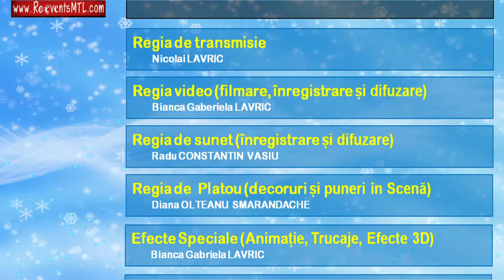🔴 2014-12-13 VIDEO LIVE | Maria Gheorghiu - Montreal - Concert de Craciun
VIDEO by Romanian LIVE TV from Canada - LTVro Nicolai LAVRIC
LINK video

Recital in cadrul Turneului canadian: Ottawa, Montreal, Toronto, Edmonton, Calgary - Concert de Craciun "Om bun, deschide-ne poarta!"
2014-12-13 Montreal - Maria Gheorghiu - Om bun, deschide-ne poarta !

"Acesta a fost concertul meu din Montreal...cu emotiile de rigoare și chiar cu oboseala din voce, lesne de inteles după un drum lung, obositor și fără un răgaz în care să mă adaptez la fusul orar . Tot ce a contat însă a fost reactia minunată a spectatorilor, de nota 10 ! Cand aveți un pic de timp, vizionați tot recitalul și o sa întelegeti mai multe; m-am încărcat cu multă energie din partea publicului care m-a ajutat să cresc și să mă dăruiesc total. Mulțumiri , tuturor !"

Institutul Cultural Roman Bucuresti
Ambasada Romaniei la Ottawa
Consulatul General al Romaniei la Montreal
Consulatul General al Romaniei la Ottawa

Promotor eveniment pe Canada: ACASA LA ROMANI MONTREAL
Organizator la MONTREAL: Evenements et Spectacles Montreal - Diana Olteanu-Smarandache

Partener Oficial Eveniment: Soceietatea Comerciala ANDY TRANSPORT
Partener MEDIA: Pagini Romanesri Montreal
Parteneri: Restaurant Roman, Restaurant Parthenon
Asociatii romanesti: BLUEMOON, RCCAC, Canadian Romanian Society of Alberta (Edmonton-Boian)

MEDIA RADIO Television Group
Romanian LIVE Television LTV-RO from Canada
Nicolai LAVRIC - CEO & manager